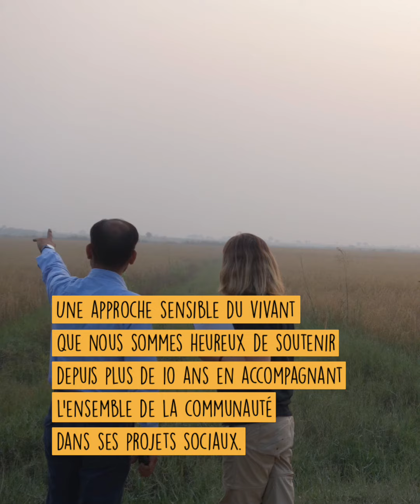Coopérative KHADDAR - Inde